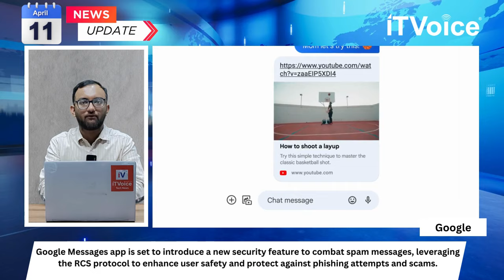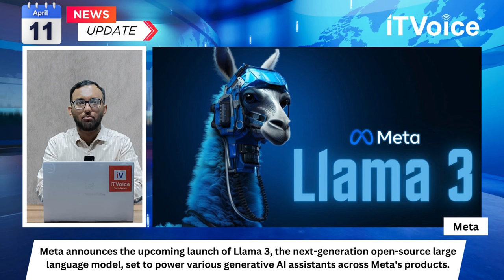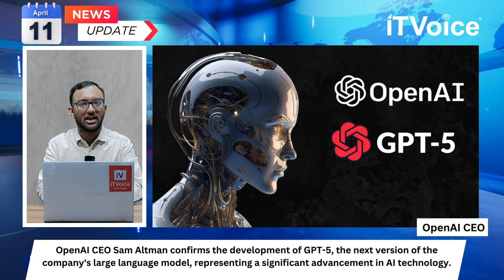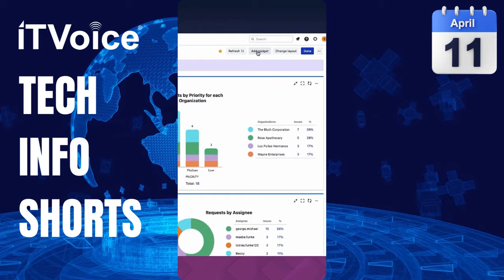Breaking News | OpenAI GPT 5 Next-Gen Model | Meta LLAMA 3 | HDFC Issues Warning | 11 April 2024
00:00 Introduction

00:55 HDFC Bank Issues Warning on Online Banking Practices

01:55 Italy Considers Tougher Penalties for AI-Related Crimes

02:56 Microsoft Focuses on AI PCs to Compete with Apple's M-series Macs

03:59 Google Messages App to Introduce Security Feature Against Spam

04:58 Meta Set to Launch Llama 3: Next-Gen

05:53 Canon India Launches NorthStar Initiative for Visual Production Studios

06:54 OpenAI CEO Confirms Development of GPT-5